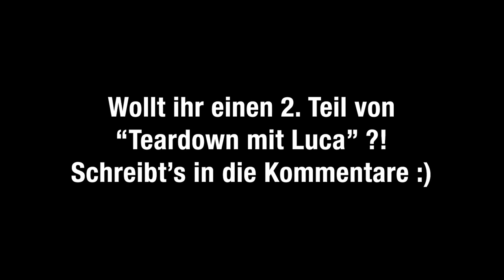Das REALISTISCHSTE Spiel ALLER ZEITEN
Luca spielt Teardown und kann ALLES zerstören !!